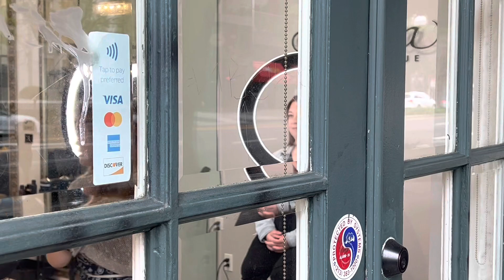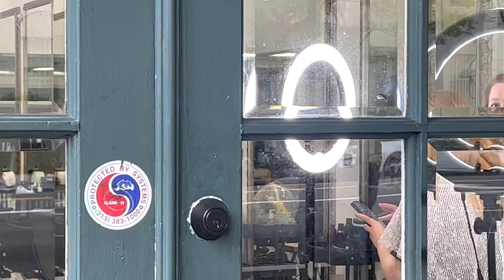Karen why are u filming the business can you leave the property now !!!